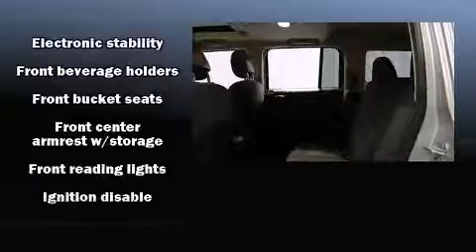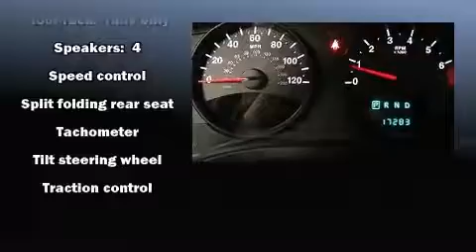2011 Jeep Patriot 4WD in Chicago, IL 60641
Marino Chrysler Jeep Dodge
5133 W Irving Park Rd

Load your family into the 2011 Jeep Patriot. With less than 20,000 miles on the odometer, this 4 door sport utility vehicle prioritizes comfort, safety and convenience. Smooth gearshifts are achieved thanks to the efficient 4 cylinder engine, and for added security, dynamic Stability Control supplements the drivetrain. Four wheel drive allows you to go places you've only imagined. Top features include front bucket seats, a rear window wiper, a tachometer, an outside temperature display, front fog lights, tilt steering wheel, cruise control, and a split folding rear seat. Jeep also prioritized safety and security with features such as: dual front impact airbags with occupant sensing airbag, head curtain airbags, traction control, anti-whiplash front head restraints, ignition disabling, and 4 wheel disc brakes with ABS. Brake assist technology provides extra pressure when applying the brakes. We have the vehicle you've been searching for at a price you can afford. Please don't hesitate to give us a call.